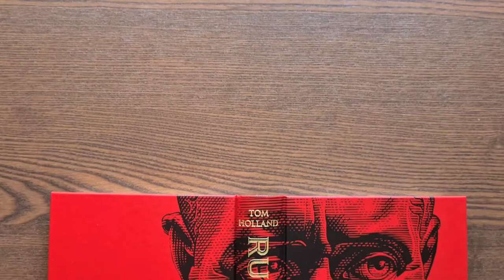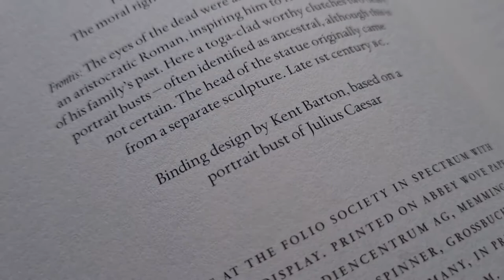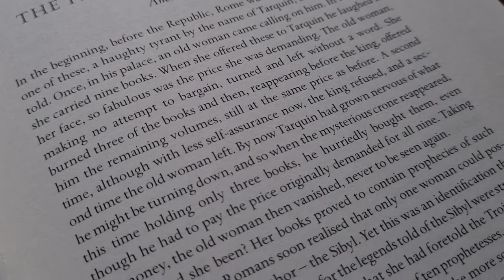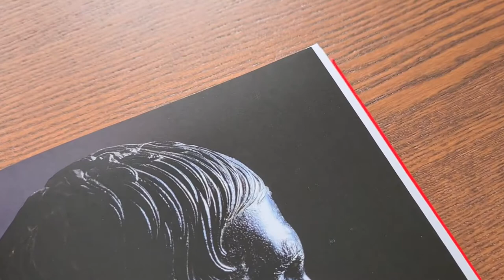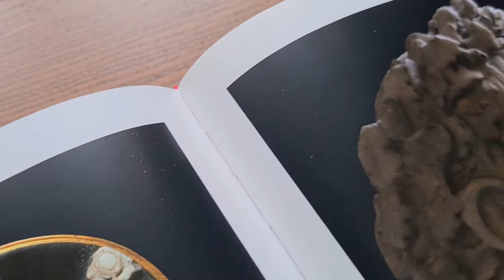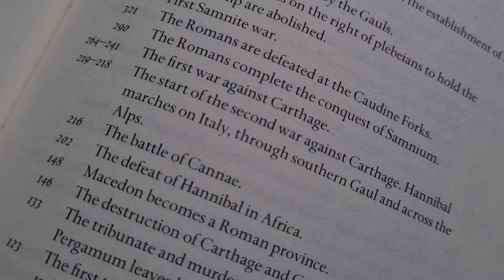Rubicon : A Folio Showcase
A showcase of the Folio Society's riveting edition of 'Rubicon' by Tom Holland published in 2016, introduced by the author himself and featuring illustrated maps and colour plates of various artefacts and friezes. The front cover itself is blocked with an imposing image of Caesar created by Kent Barton.

"A gripping account of the twilight of the Roman Republic and its bloody transformation into empire; the story of Caesar's generation, thrillingly told.

"Described by renowned author Ian McEwan as ’narrative history at its best’, Rubicon brings to life the last century of the Roman Republic, when Rome was transformed from a democratically run empire into one ruled by an emperor. With his extensive research and authoritative prose, Tom Holland has brought a fresh perspective to this dramatic era."
- - Folio Society